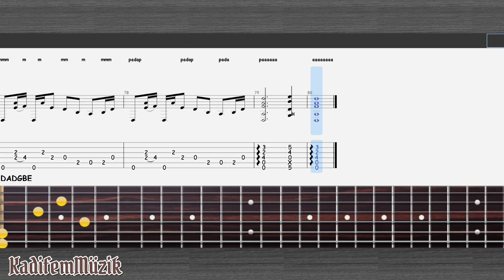Chet Atkins & Dolly Parton-Do I ever cross your mind Easy Fingerstyle Guitar Tutorial Tabs